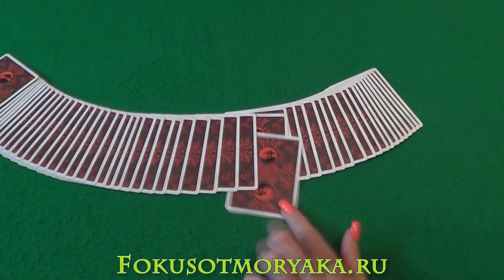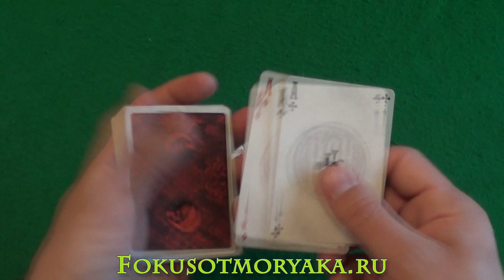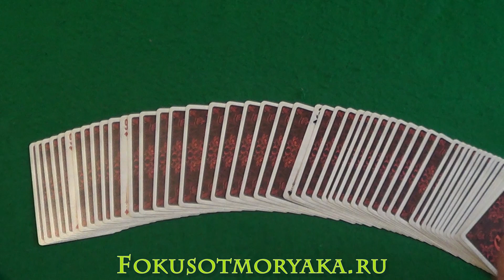Автоматические Фокусы с Картами "ДОСЧИТАЙ ДО ТУЗОВ" - Фокусы Обучение с Картами с 4 Тузами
Добрый день, дорогие друзья! В этом видео в привычном формате я покажу вам классный автоматический фокус, который выполняется с 4 Тузами. Он называется "Досчитай до Тузов" и очень поможет вам, если вы любите простые трюки, которые работают сами.